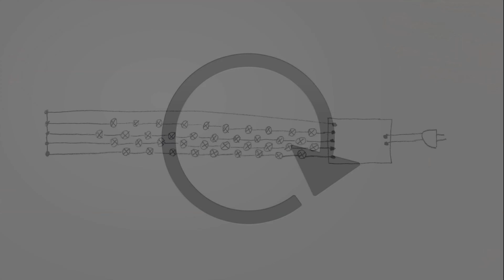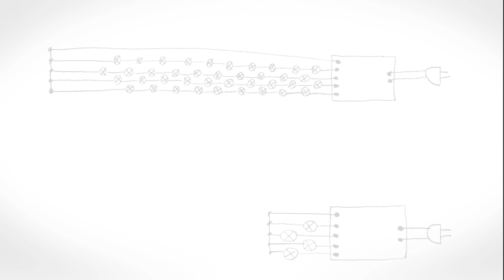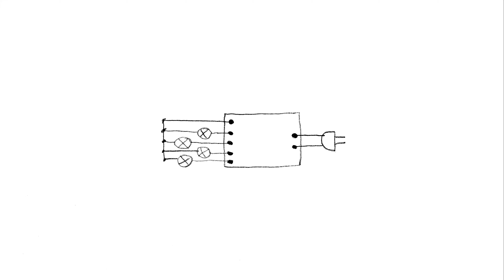Transforme um pisca-pisca de árvore de natal em uma luminária diferente!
Neste vídeo eu mostro como uma luminária de árvore de natal pode ser transformado em uma luminária.